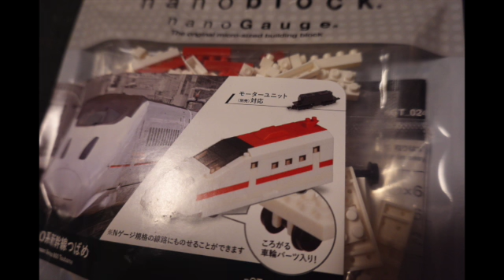ナノブロックで九州新幹線つばめ作ったよ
まだ実物を見たことはありません。いつかは乗ってみたいんです。